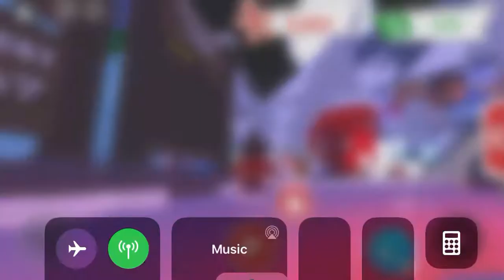Adopt Personal record 00:53.671 actual 00:53.487